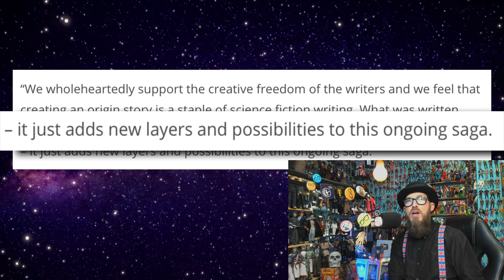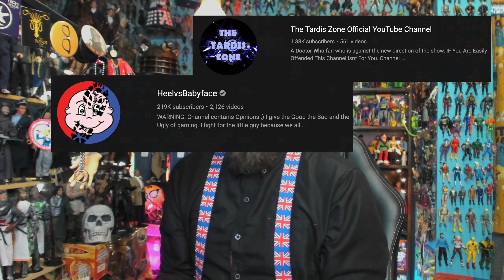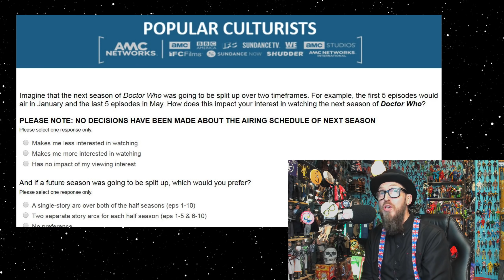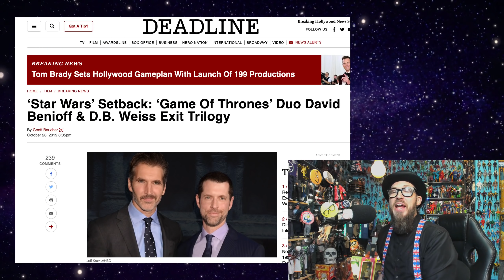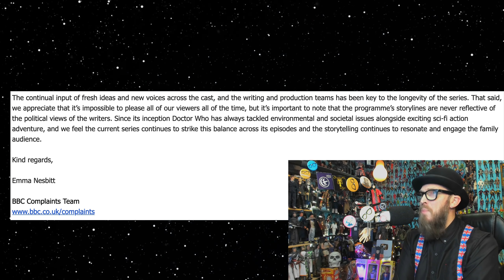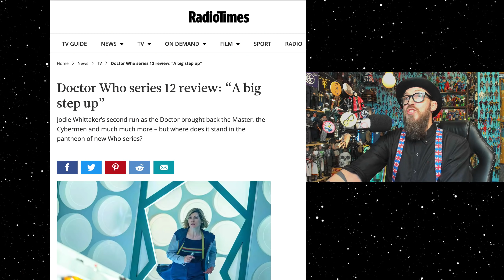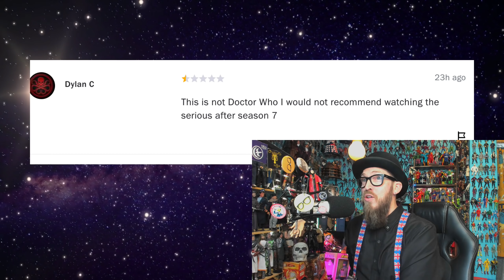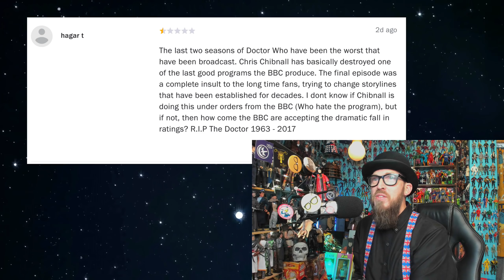RIP Doctor Who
Doctor Who passed away on March 1st 2020 after a 4 year battle with a smug strain of idealitis. The Doctor inspired a diverse population of millions for almost 57 years. He will be missed. The Fam has asked that you respect their wishes and forget the last 4 years. Please send cards, flowers, and complaints to The BBC.